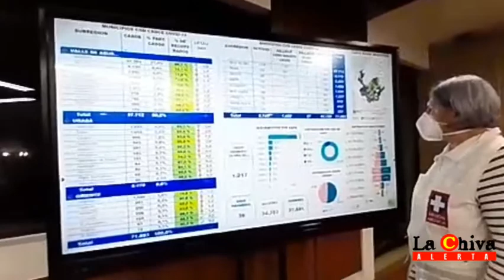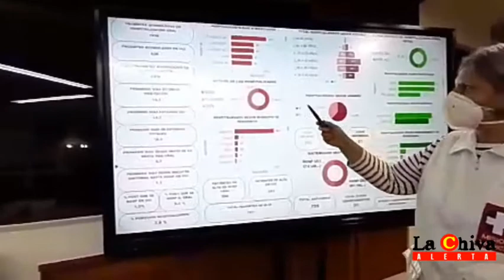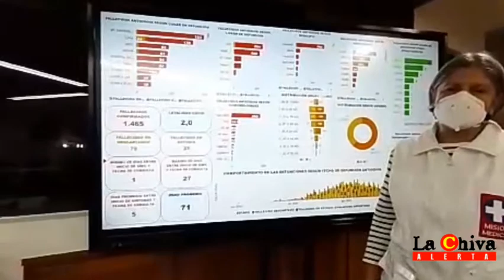48 MUERTES POR CORONAVIRUS EN ANTIOQUIA EN LAS ÚLTIMAS 24 HORAS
Así lo registró en su más reciente informe la Secretaría Seccional de Salud de Antioquia que, a la fecha, ya reporta 1.465 decesos a causa de este virus en el departamento desde que inició la pandemia.

Además, se presentaron 825 nuevos contagios, para un total de 71.983 personas que han contraído el COVID-19 en nuestro territorio.

Finalmente, cabe mencionar que, de los activos, en Medellín hay 3.028 casos, seguida por Bello con 1.387 e Itagüí con 760.